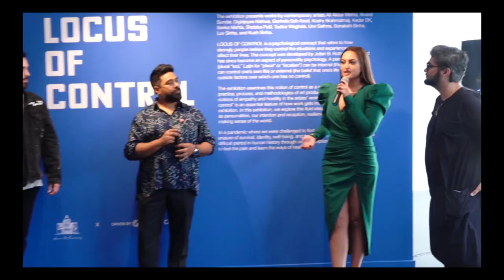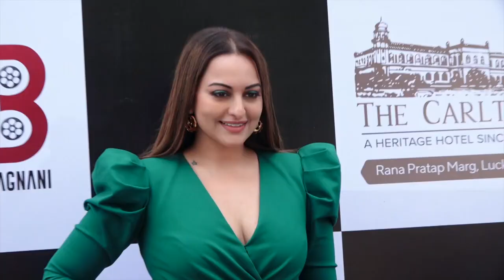लॉकडाउन में सोनाक्षी सिन्हा ने किया कुछ ऐसा कि हर तरफ हो रही है चर्चा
बॉलीवुड अभिनेत्री सोनाक्षी सिन्हा जिनकी दमदार अदाकारी के कारण उन्हें दबंग गर्ल का टैग दिया हुआ है , उन्होंने कोरोना के कारण लगे लॉकडाउन में कुछ ऐसा किया जिसकी अब काफी सराहना हो रही है। सोनाक्षी ने लॉकडाउन में अपने पेंटिंग स्किल को और निखारा हैं।  हाल ही में  , सोनाक्षी द्वारा बनाई गई पेंटिंग को एक एग्जीबिशन में डिस्प्ले किया गया । इस एग्जीबिशन में सोनाक्षी अपने भाई लव सिन्हा के साथ मौजूद थी ।